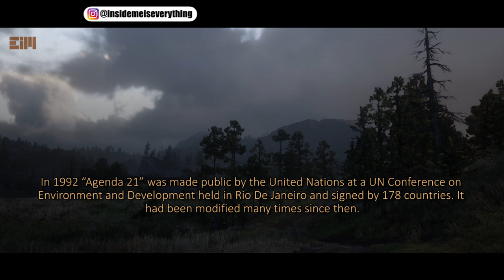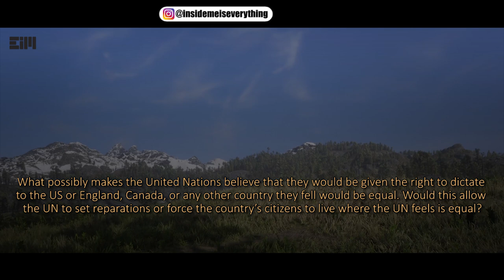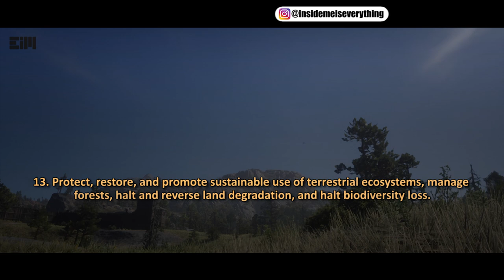WE TRIED TO WARN YOU – THIS IS GETTING MORE SERIOUS!